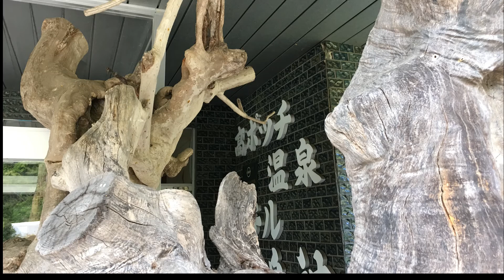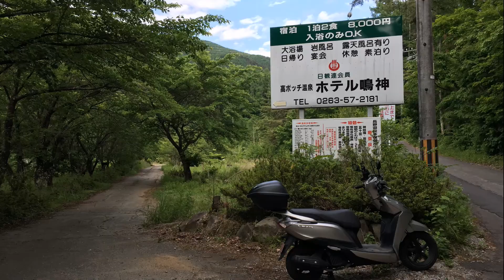ゆるキャン△ リード125で高ボッチ温泉と片倉館千人風呂 最終回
リンちゃんのソロキャン「高ボッチ」へ行ってきました。閉鎖していた高ボッチ温泉（高ボッチ鉱泉）は怖かった。帰りに諏訪湖の片倉館で千人風呂に入り、美味しいそばを食べて無事帰宅しました。